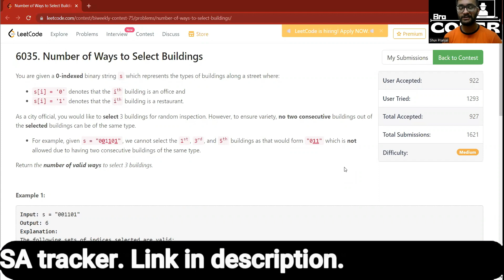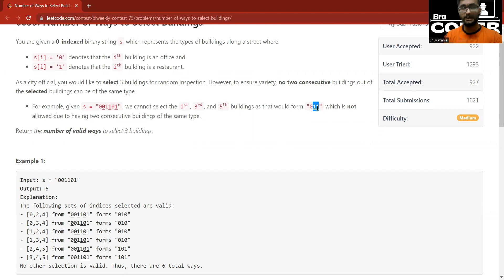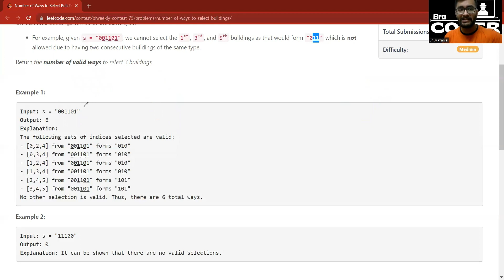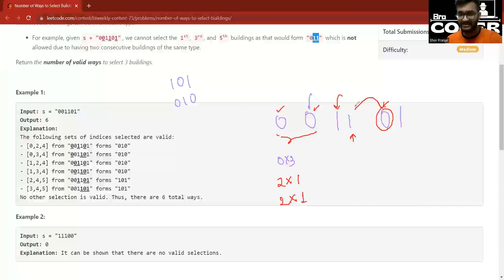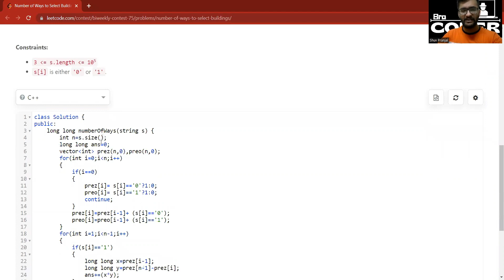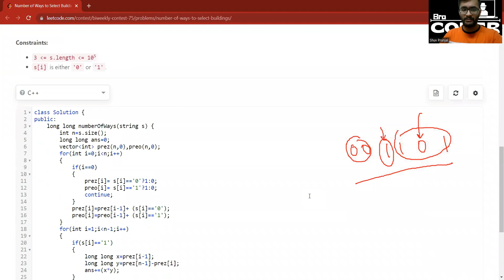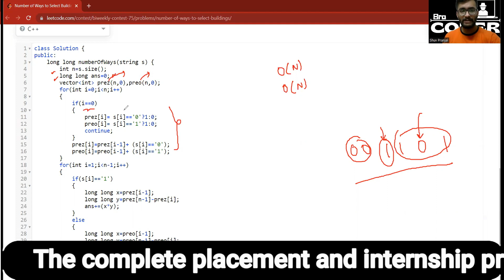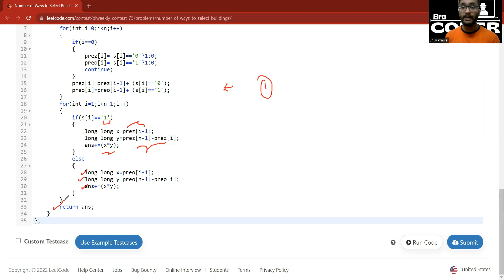2222. Number of Ways to Select Buildings || Leetcode BiWeekly Contest 75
2222. Number of Ways to Select Buildings of Leetcode BiWeekly Contest 75

2222. Number of Ways to Select Buildings  || Leetcode BiWeekly Contest 75 || Leetcode 2222
2222. Number of Ways to Select Buildings  || Leetcode BiWeekly Contest 75 || Leetcode 2222
2222. Number of Ways to Select Buildings  || Leetcode BiWeekly Contest 75 || Leetcode 2222
2222. Number of Ways to Select Buildings  || Leetcode BiWeekly Contest 75 || Leetcode 2222
2222. Number of Ways to Select Buildings  || Leetcode BiWeekly Contest 75 || Leetcode 2222
2222. Number of Ways to Select Buildings  || Leetcode BiWeekly Contest 75 || Leetcode 2222
2222. Number of Ways to Select Buildings  || Leetcode BiWeekly Contest 75 || Leetcode 2222
2222. Number of Ways to Select Buildings  || Leetcode BiWeekly Contest 75 || Leetcode 2222
2222. Number of Ways to Select Buildings  || Leetcode BiWeekly Contest 75 || Leetcode 2222
2222. Number of Ways to Select Buildings  || Leetcode BiWeekly Contest 75 || Leetcode 2222
2222. Number of Ways to Select Buildings  || Leetcode BiWeekly Contest 75 || Leetcode 2222
2222. Number of Ways to Select Buildings  || Leetcode BiWeekly Contest 75 || Leetcode 2222
2222. Number of Ways to Select Buildings  || Leetcode BiWeekly Contest 75 || Leetcode 2222
2222. Number of Ways to Select Buildings  || Leetcode BiWeekly Contest 75 || Leetcode 2222
2222. Number of Ways to Select Buildings  || Leetcode BiWeekly Contest 75 || Leetcode 2222
2222. Number of Ways to Select Buildings  || Leetcode BiWeekly Contest 75 || Leetcode 2222
2222. Number of Ways to Select Buildings  || Leetcode BiWeekly Contest 75 || Leetcode 2222
2222. Number of Ways to Select Buildings  || Leetcode BiWeekly Contest 75 || Leetcode 2222
2222. Number of Ways to Select Buildings  || Leetcode BiWeekly Contest 75 || Leetcode 2222
2222. Number of Ways to Select Buildings  || Leetcode BiWeekly Contest 75 || Leetcode 2222
2222. Number of Ways to Select Buildings  || Leetcode BiWeekly Contest 75 || Leetcode 2222
2222. Number of Ways to Select Buildings  || Leetcode BiWeekly Contest 75 || Leetcode 2222
2222. Number of Ways to Select Buildings  || Leetcode BiWeekly Contest 75 || Leetcode 2222
2222. Number of Ways to Select Buildings  || Leetcode BiWeekly Contest 75 || Leetcode 2222
2222. Number of Ways to Select Buildings,Leetcode BiWeekly Contest 75,Leetcode 2222,